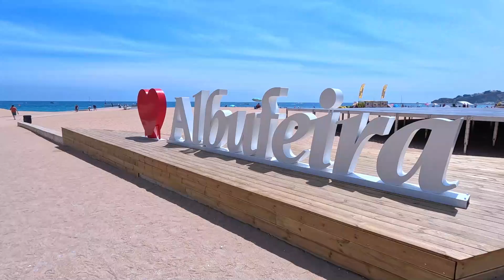ALGARVE, PORTUGAL: O Paraíso das Praias - Descubra as Mais Incríveis neste ROTEIRO - PARTE 1/2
Faça sua conta internacional e gaste em Euros na Europa, a maneira mais barata de viajar

Meus equipamentos:
GoPro 11
Media Mod
Kit GoPro
Cartão de Memória 64gb
Microfone sem Fio

Livros que indicamos:
Volta ao Mundo em 80 dias
As coisas que você só vê quando desacelera
Em busca de Sentido
O Poder do Agora
Siga a gente no Instagram e no Tiktok

Descubra as deslumbrantes praias de Albufeira e Portimão no Algarve, Portugal! Neste guia completo de viagem, mergulhe na beleza natural e na atmosfera vibrante dessas duas cidades costeiras. Explore praias paradisíacas de areia dourada, águas cristalinas e falésias imponentes que caracterizam a região.
Neste vídeo, vamos levá-lo(a) em uma jornada pelos tesouros litorâneos de Albufeira e Portimão. Você conhecerá praias deslumbrantes, como Praia dos Pescadores, Praia Ninho da Andorinha e Praia da Rocha. Cada uma delas possui sua própria essência e características únicas, desde a tranquilidade de enseadas isoladas até a animação de praias urbanas.
Prepare-se para se encantar com as paisagens de tirar o fôlego e se apaixonar pelo charme único de Albufeira e Portimão. Assista ao vídeo agora e comece a planejar sua próxima aventura pelas praias paradisíacas do Algarve em Portugal!

E aí, bora viajar com a gente de Mala e Tudo?